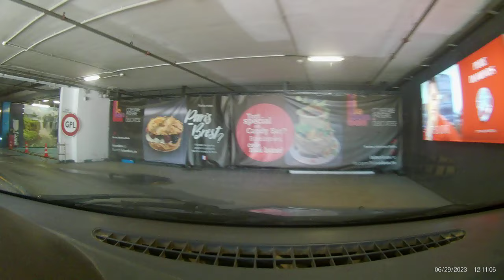Ploiești Dedeman Obor - Ploiești AFI